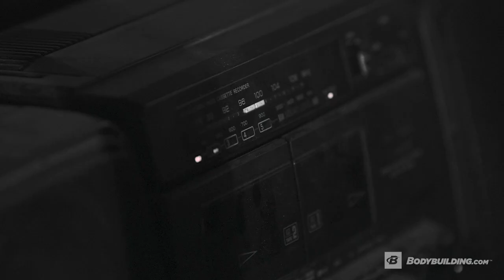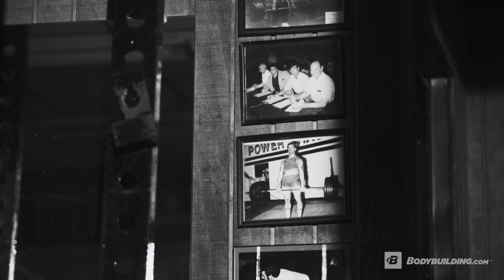Drive IFBB Pro Evan Centopani's Bodybuilding Motivation video Dailymotion